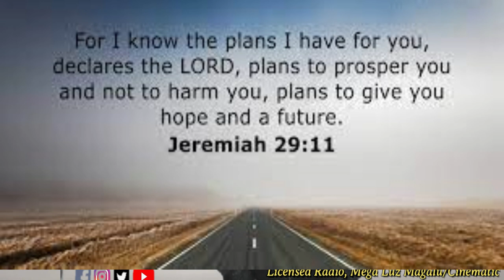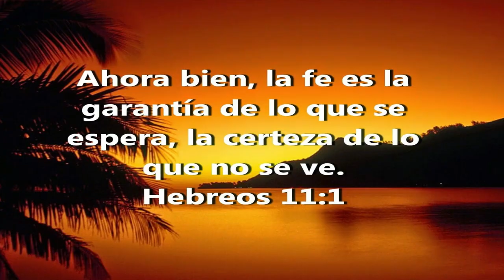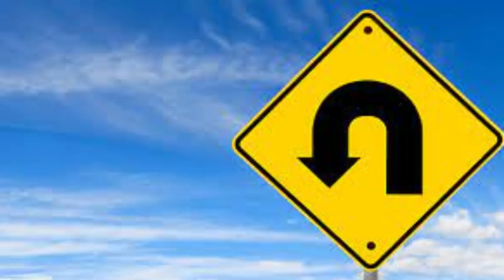#16 NIGTH OF HOPE-NOCHE DE ESPERANZA-THE WAITING ROOM LA SALA DE ESPERA ENGLISH & ESPAÑOL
HOW WE HAVE TO WAIT?
COMO DEBEMOS ESPERAR?